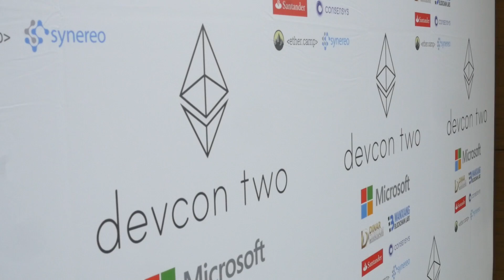Carolyn Reckhow Part 2 // An Ethereum Interview Series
We sat down with Carolyn Reckhow, Director of Operations at ConsenSys, to discuss how to communicate about Ethereum with non-technical people, how the adoption of the technology will take place, and blockchain applications for the energy industry. This series focuses on trying to explain Ethereum to a non-technical audience.